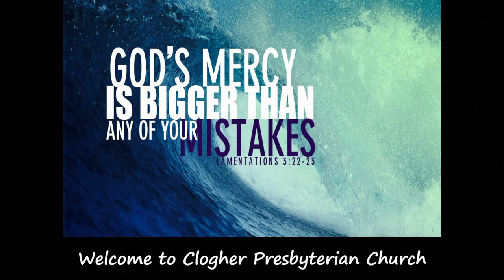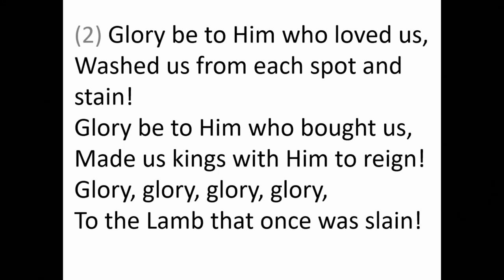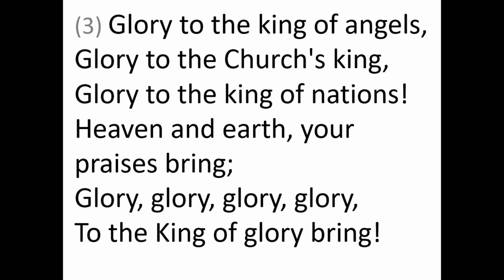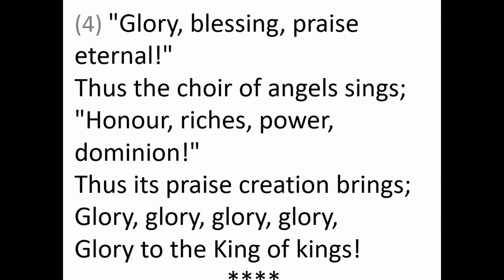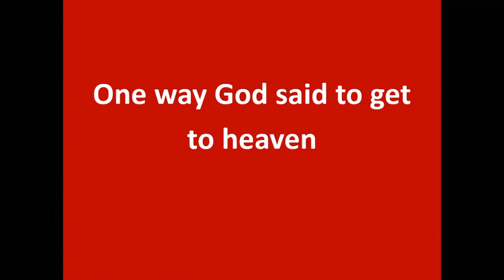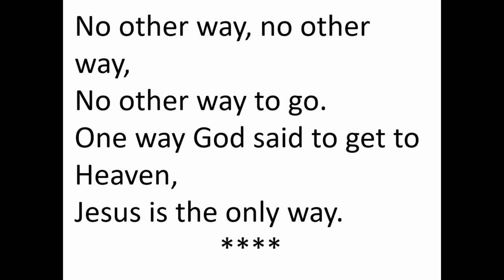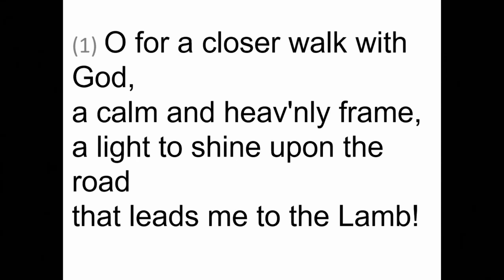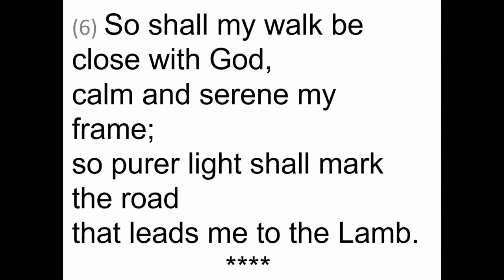Sunday Service for 24/10/21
1 Glory be to God and the Father
2 One way God said to get to Heaven
3 O for a Closer walk with God

All Hymns are in the public domain